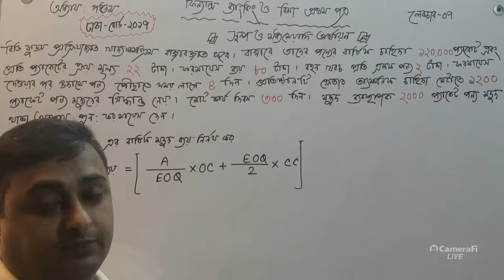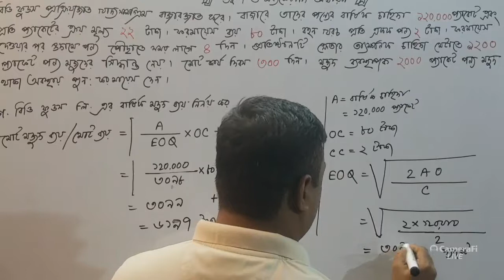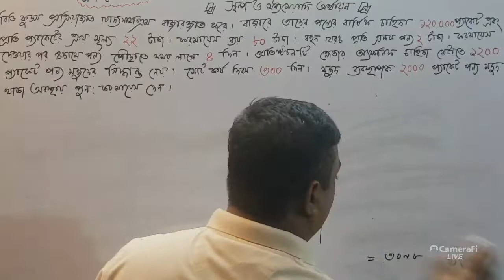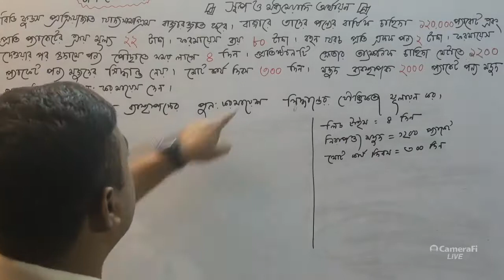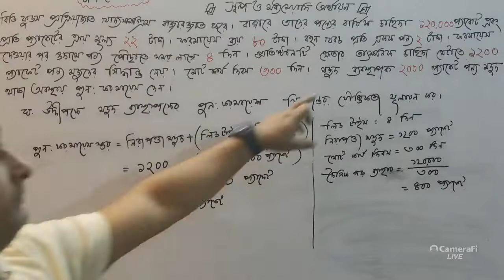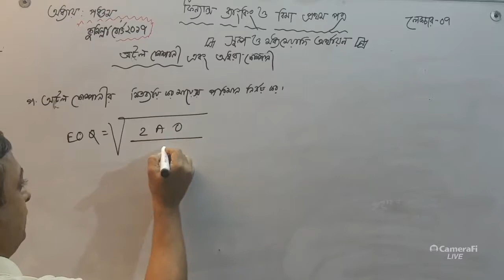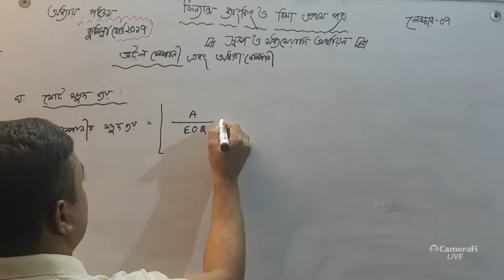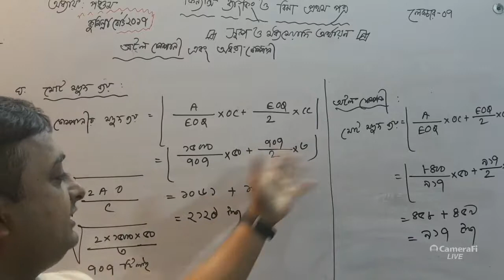স্বল্প ও মধ্যমেয়াদী অর্থায়ন লেকচার-৫